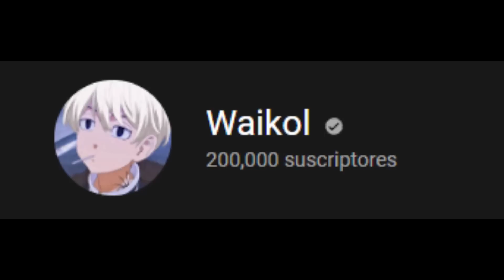LE PAGO A ZEER $5 DOLARES POR CADA KILL 🤑